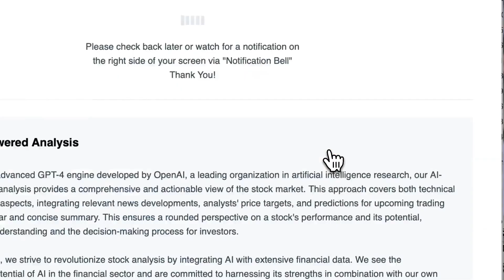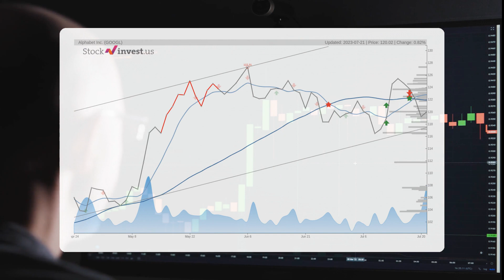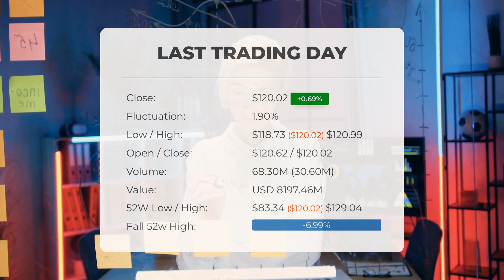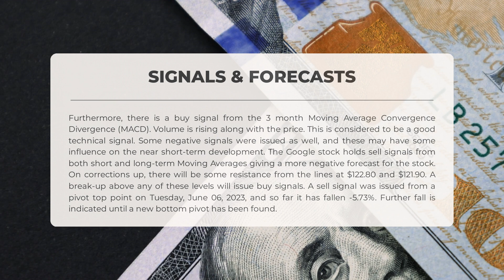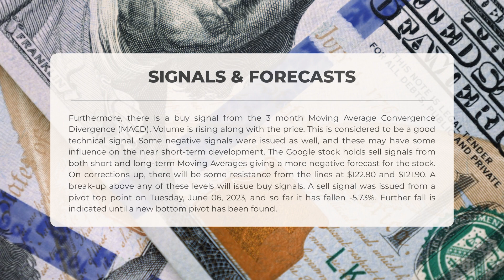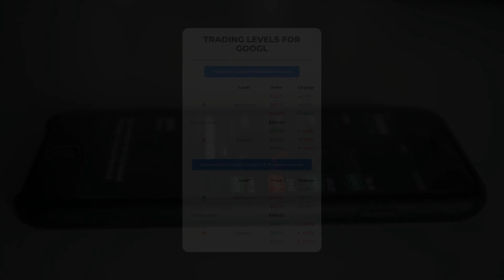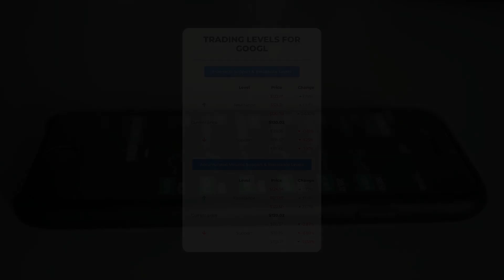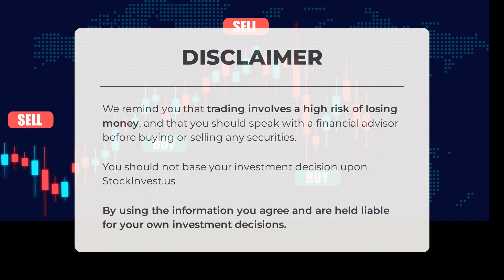Investor Watch: Google Stock Analysis & Price Predictions for Mon - Make Informed Decisions!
Google price prediction was made for Monday, July 24, 2023

  We go over the GOOGL Inc. stock and give our stock price prediction (GOOGL). Our GOOGL stock price analysis and stock price forecast on GOOGL for Monday, July 24, 2023

  Google Stock Analysis - GOOGL Stock Price Prediction for Monday, July 24, 2023